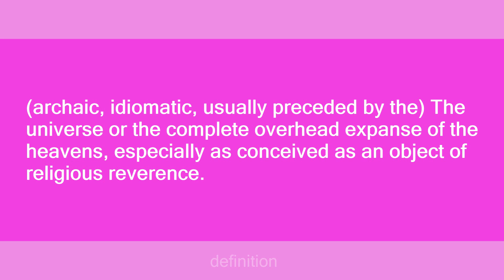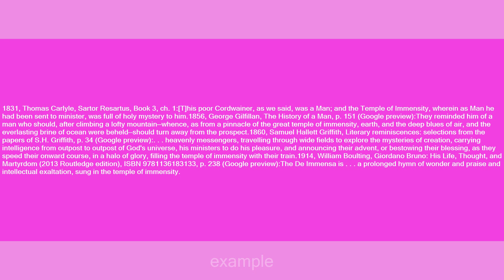temple of immensity